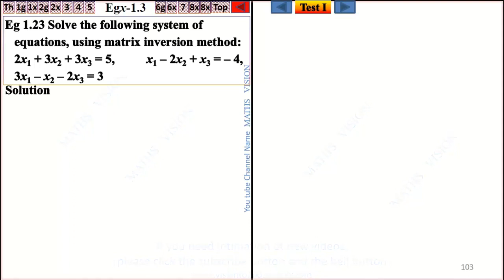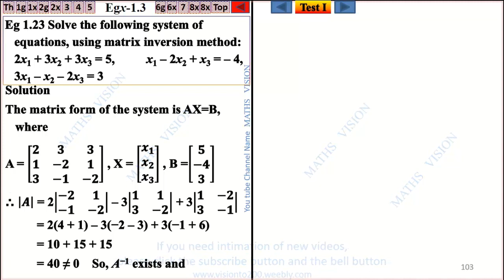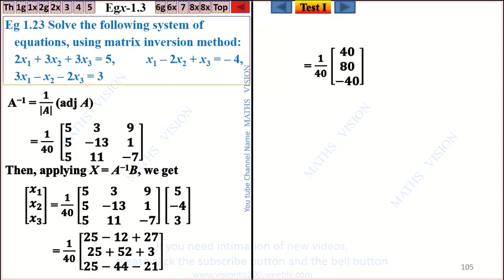Chapter 1 Example 1 23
12th Maths  | Example 1.23 | Applications of Matrices and Determinants | TN New Syllabus
1.1 Introduction
1.2 Inverse of a Non-Singular Square Matrix
1.3 Elementary Transformations of a Matrix
1.4 Applications of Matrices: Solving System of Linear Equations
1.5 Applications of Matrices: Consistency of system of linear equations by rank method